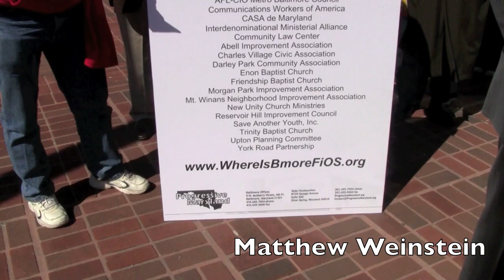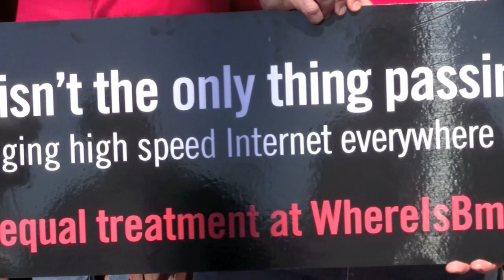Is Verizon Redlining Baltimore City, re: Next-Generation FIOS?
A rally was held, on Tuesday, March 16, 2010, at noon, outside the headquarters of Verizon, in downtown Baltimore, MD. Activists, representing a coalition of concerned citizens, demanded to know why Verizon doesnt have any plan "to deploy its next-generation fiber-optic data communication technology" in Baltimore City? They underscored how the company does provide that service to other jurisdictions in Maryland, and also in the District of Columbia.  The coalition, according to its press release, is launching a "bus billboard campaign" to get its message out. Matthew Weinstein, Baltimore Region Director of Progressive Maryland, moderated the event.